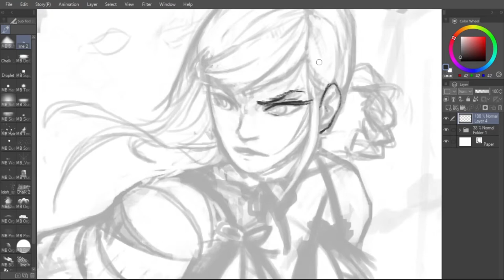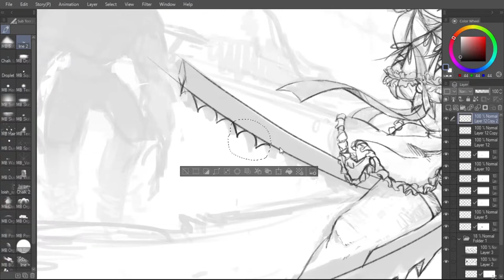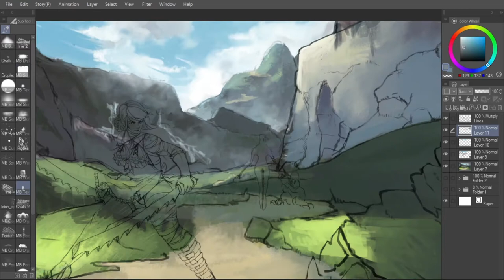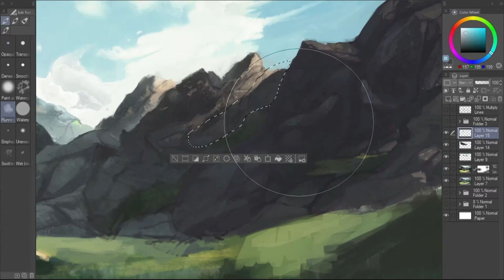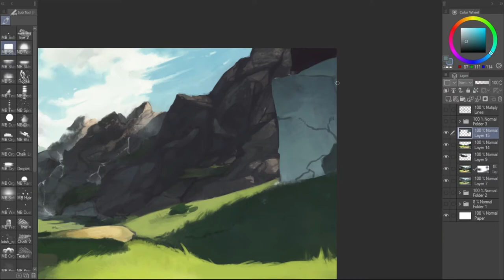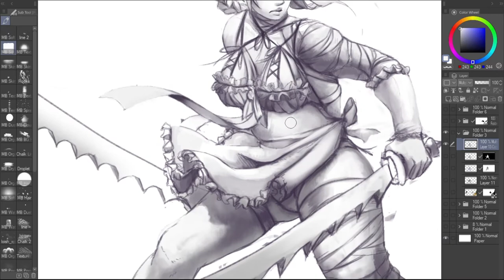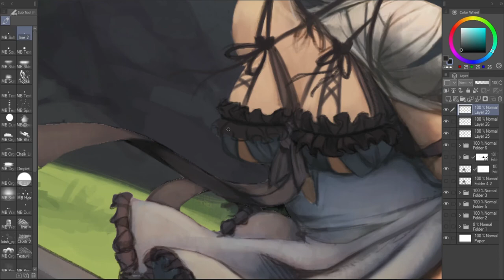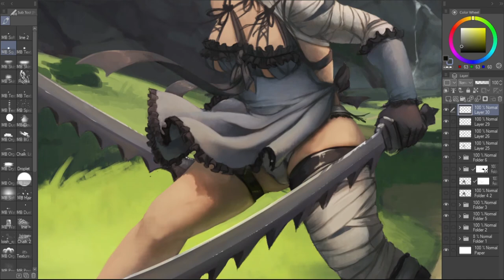Illustration Making - Kainé - CLIP STUDIO PAINT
I'm super excited about the NieR Replicant ver. 1.22 release so I can't help myself but make an illustration series dedicated to it! I also have plans to illustrate other main characters of the game, including Emil, the Protagonist, Shadowlord, and Yonah.

 Kaine / Escape
 Hills of Radiant Winds
 The Lost Forest
 Kaine / Salvation